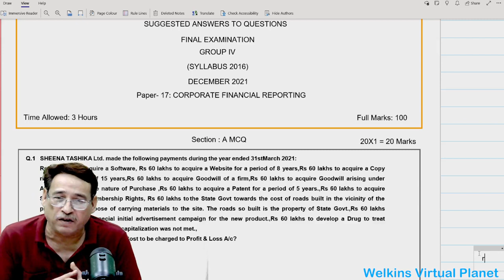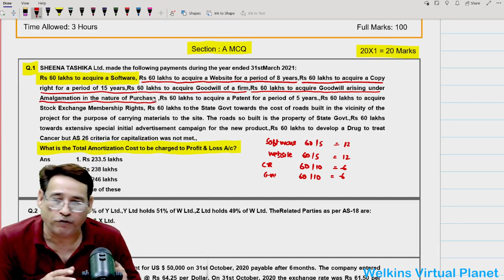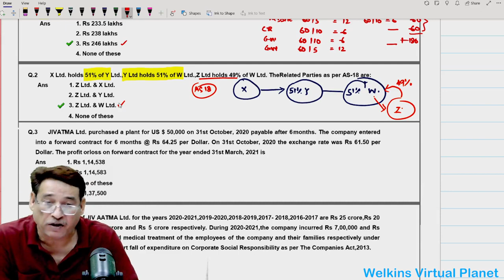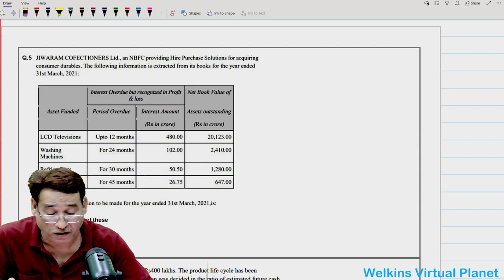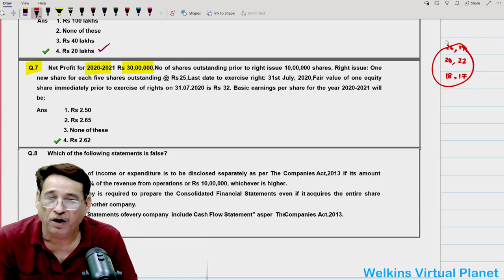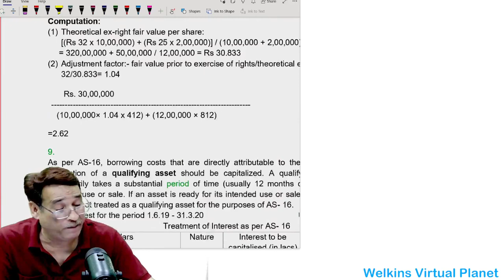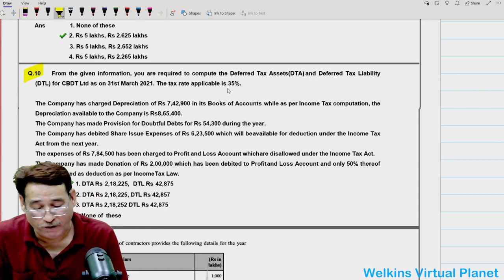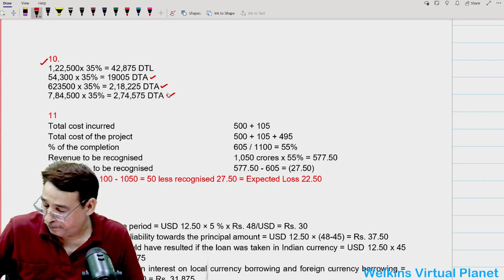CMA Final CFR _Past Paper Analysis _Part-1 Unlock the Secrets to CMA Success Sanjay Welkins'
CMA Foundation, CMA Intermediate, CMA Final Exclusive Online Classes